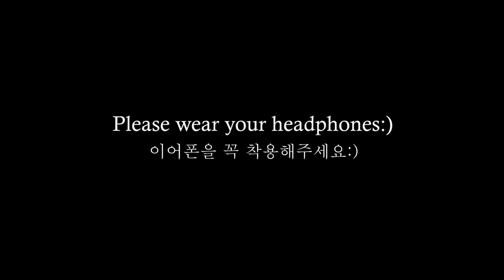콩닥콩닥 심장 소리로 1분동안 힐링하기｜Heart Beat Triggers for sleep [No talking]｜他人の心の音で1分間癒す｜用别人的心音治愈1分钟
안녕하세요 새벽입니다🦄💕
어느새 새벽이 다가온 여러분들의 하루는 어떠셨나요?
고된 업무나 학업, 질병때문에 우울한 일상들에 스트레스 받고 지쳐 잠 못드시는 분들 모두, 오늘 밤은 편안한 밤 보내시길 바랄게요 :)

오늘은 많은 구독자분들께서 요청해주신 심장박동 asmr 예고 입니다.💜
마음을 편안하게 만들어주는 심장소리듣고 편안한 주말보내세요:)
오늘 밤엔 좋은 꿈만 꾸시고 잘자요💜

한 분 이라도 편안히 주무시는 데에 제 영상이 도움이 되었으면 좋겠습니다:)
영상에 듣기 싫은 소리가 들리거나 듣고 싶은 소리가 있으시면 댓글에 써주세요. 감사합니다.

Hello, it's dawn🦄💕
How was your day when dawn came?
For those of you who can't sleep because of stress and fatigue from hard work, schoolwork, or illness, I hope you have a comfortable night :)

I always want to show you beautiful and shiny things.
I thought you'd have a good night's sleep without having nightmares anymore.
I hope that my video will be helpful for even one person to sleep comfortably.

*You can watch the video more vividly if you use earphones or a headset.